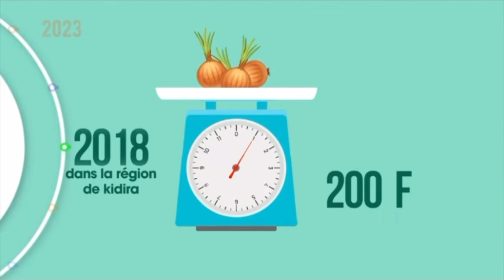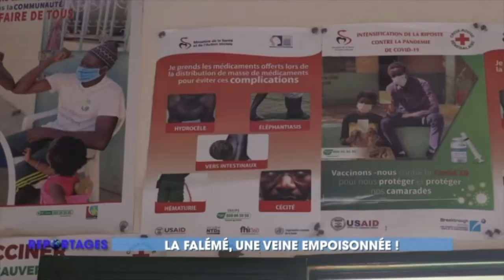REPORTAGE CHENOUNE : LA FALÉMÉ, UNEVEINE EMPOISONNÉE